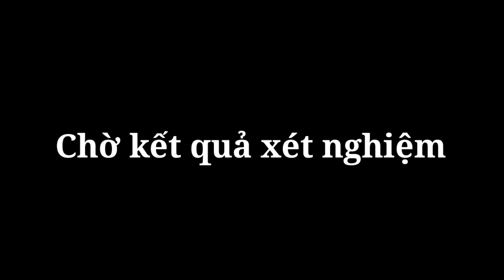XEM ĐI XEM LẠI 1000 Lần Mà Vẫn Không Thể Nhịn Được Cười |tập 2/funny video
Xem đi xem lại 1000 Lần Mà vẫn không Nhịn được cười |tập 2 |funny video
🎥 Chọn lọc Phim ngắn hay nhất của Trần Xuân Chính (VẬT VÃ VLOGS) :
Xem Đi Xem Lại Cả 1000 Lần Mà Vẫn Không Thể Nhịn Được Cười - Phần 2 | Phim Hài
Xem Đi Xem Lại Cả 1000 Lần Mà Vẫn Không Thể Nhịn Được Cười - Phần 1 | Phim Hài 2019

Phần mền chỉnh sửa video :
- kinemaster hack pro :

.Kênh txc vlogs _🇻🇳 Các bạn nhớ COMMENT bên dưới để cho biết ý kiến của mình. Đặc biệt là đừng quyên Đăng ký_kênh & nhấn chuông 🔔để nhận được những clip mới nhất 🎇✨🎇🎇🎇♥️( TXC vlogs)để ủng hộ cho mình nhé..🇻🇳..💲💲💲🌏tôi yêu các bạn♥️

 🎭🎤🎤🎤🎤🎤Đạo diễn, viết kịch bản, Quay video ...

🎥Quay MV video bằng sony XZ :📱

© Bản quyền thuộc về Vật vã Vlogs
© Copyright by Vật vã Vlogs ☞ Do not Reup